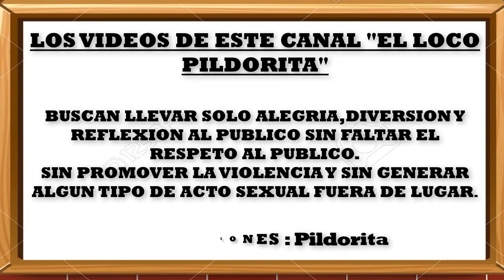INCREIBLE..DETRAS DE CAMARAS ..MOSTRITO DE LA RISA A LA NIÑA SE LO LLEVO EL ABUELO FT PILDORITA